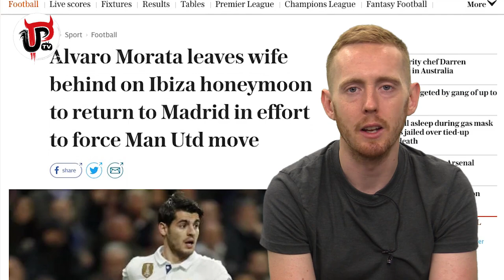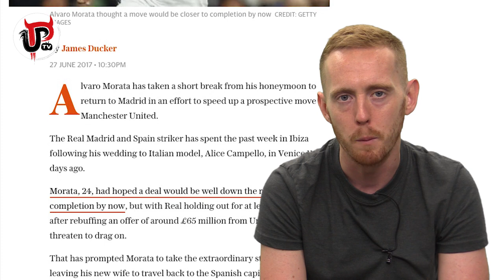ALVARO MORATA FORCING MAN UNITED TRANSFER FROM REAL MADRID | MUFC NEWS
Alvaro Morata is helping force a move to Manchester United by returning to Madrid early from his honeymoon! Here's the latest Morata transfer updates.